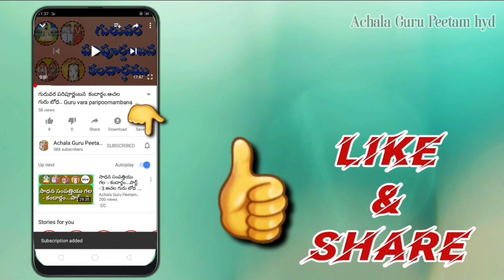సద్గురువు. Sadguruvu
సద్గురువు.
Sadguruvu

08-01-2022, శనివారం, హైదరాబాద్ లో, శ్రీ నిత్య అనుభవానంద బళ్లా ఈశ్వరరావు గారి ప్రథమవార్షిక ఆరాధనా కార్యక్రమం జరిగింది. అక్కడ జరిగిన ప్రవచనం.